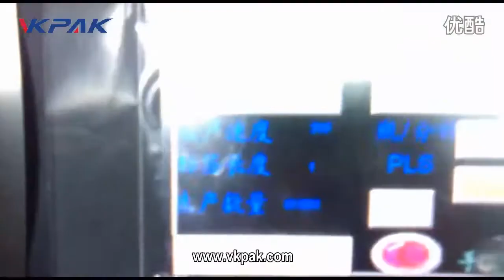Plastic Cup Shrink Sleeve Labeling Machine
Shrink Label Sleeve Applied On Cups
Compared to printing ink directly on polymerics (PP, PS) cups, cups with heat shrink label film (PVC, OPS) the high quality printing gives an outstanding and attractive appearance to polypropylene cup, promoting the products used mainly for dairy industry, among others for yogurts, ice cream, snacks, cheese and desserts. Our plastic cup shrink label packaging solution will give customer package brightness, practicality and exclusivity.

We believe that the cup with heat shrink label is the future packaging trends on PP/PS cups. Customer prefer good looking, colorful, pretty and attractive design on cups with shrink label.

There are several ways of labeling for cups. Cup printing, in mould labeling IML cup, sticker labeling cup, paper labeling cup, and shrink sleeve labeling cup. Shrink sleeve labeling cup is the perfect option of balance of product labeling application adaption,cost and attractive appearance. Compared to cup printing, cup shrink sleeve labeling the printing graphic looks much more shiny,color vivid and advanced.Compared to cup sticker labeling, cup in mould labeling IML, and cup paper labeling, cup shrink sleeve labeling application can adapt more kinds of cup,such as conical cup, triangle cup, square cups,and cups with curves. Moreover, the machine application speed is faster. The most important point is that the cost of shrink sleeve label is cheaper compared to the above mentioned labeling, at the same time appearance attractive to customers.

Using shrink label for a 360 degrees uniformed label application on plastics cups such as PP PS material thermoformed cups. A fully automatic cups labeling machine including automatic cup stacking and feeder machine, sleeve label applicator, preshrink heat system,hot air heat shrink tunnels, and automatic cups restacking machine. The machine works well on all types of white and plain empty thermoformed plastic cups, 62ml, 75ml, 90ml, 95ml, 100ml, 115ml, 125ml, etc.